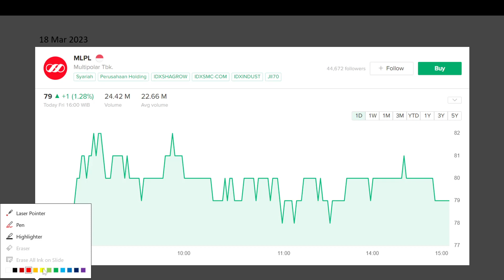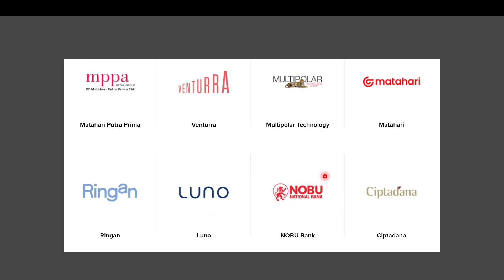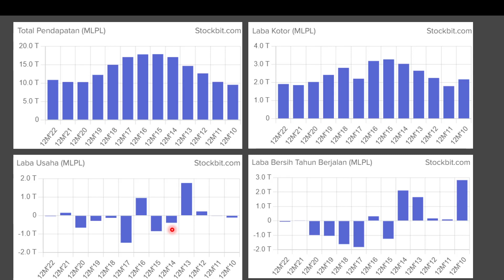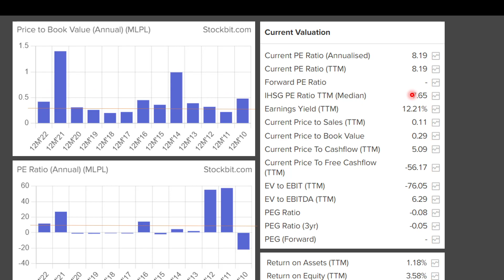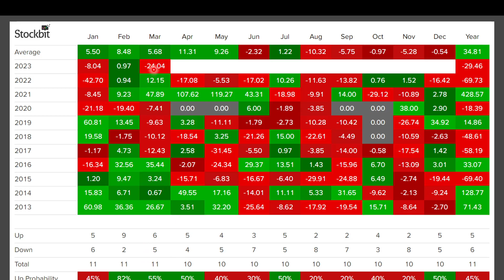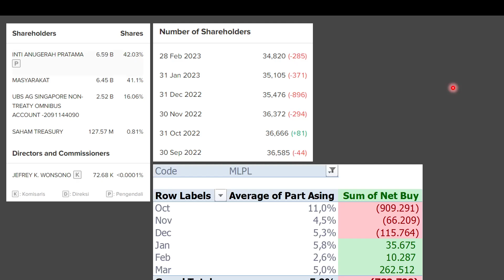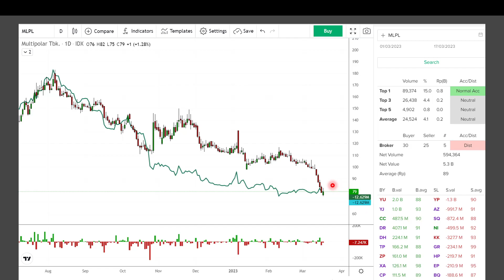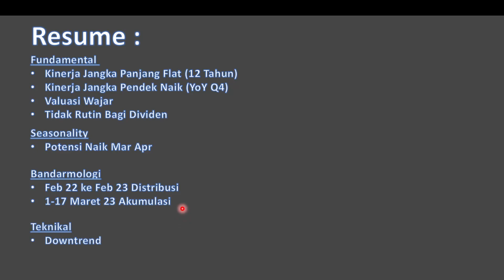Analis Saham MLPL. Saham Grup Holding Lippo Group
Rekan Semua

Pada video kali ini saya membahas analisa saham MLPL dari 4 analisa
1. Fundamental
2. Seasonality
3. Bandarmologi
4. Teknikal

Terima Kasih
Naik Level